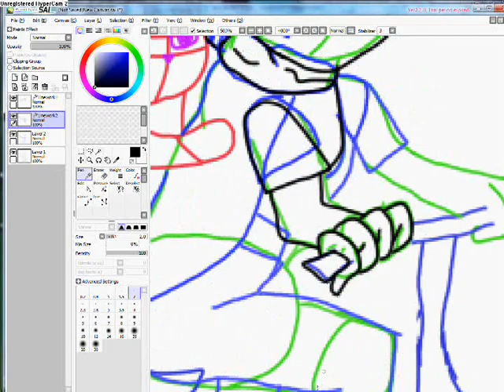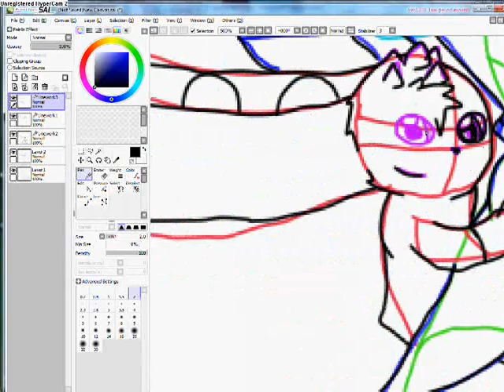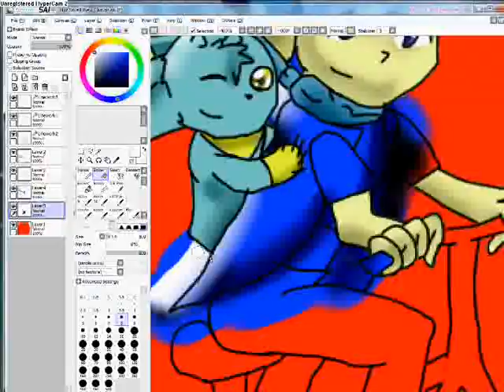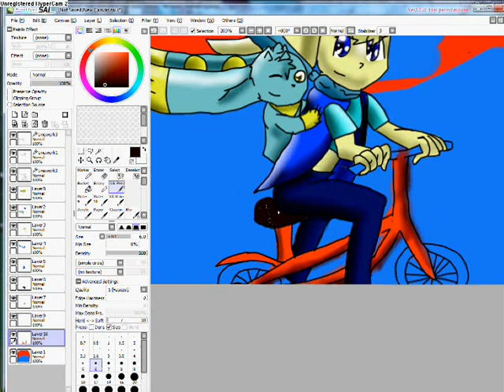ya werent thinkin of leaving us behind were ya-speedpaint (look in desription for name of song)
ok so you should all know by now how terrible i was with editing right? well i decided to remake the pic completely and here is the process how.

song-Reach for the stars
by- cashcash. i think anyway.
first heard it-. Sonic Colors =3.